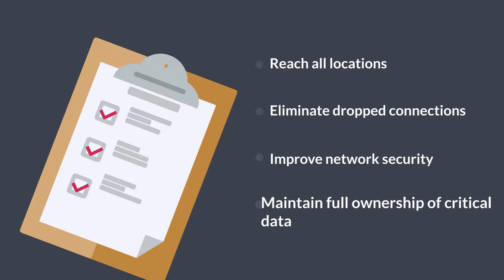GXC | Delivering the Future of 5G for Enterprises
Current wireless networks cause endless headaches, but network ownership and access to reliable, secure communications doesn’t need to be difficult or expensive. That’s where GXC’s Private 5G Network comes in. You, the Enterprise, can have your own cellular network.

Benefits of Private 5G networks are immediate. As an augmentation to existing networks, device connections are assured, and data is prioritized to critical devices. You’ll no longer hear about dropped connections or lost information. Most importantly, security is built into the network, has benefits over other wireless protocols, and easily integrates to the whole network.

Data management is mission critical for company success. As the enterprise owner, you have access to your data, 100% of the time, and GXC’s solution provides ways to manage it. You can host and manage applications for communications, warehousing and supply chain, customer engagement, and many more. Additionally, AI and machine learning can be implemented to optimize end-to-end operations. With GXC’s Private Network, possibilities are endless.

Step into the future by proofing your network infrastructure.